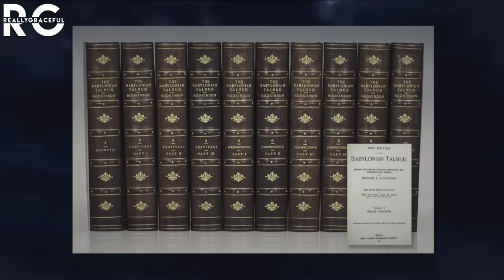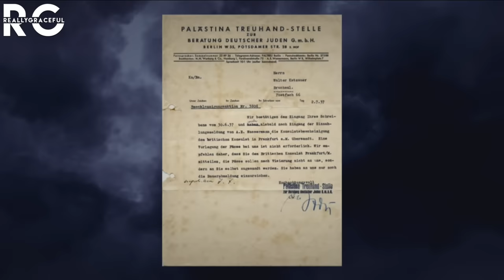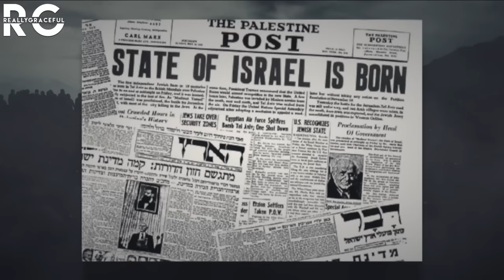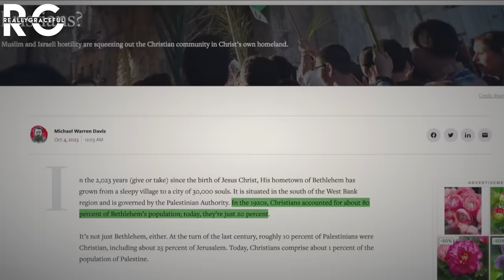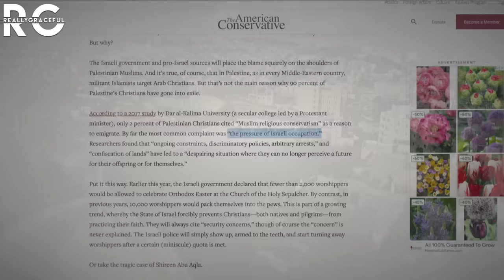What Christians Aren't Taught About Zionism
An overview of lessons not taught in government schools or churches

SNAIL MAIL:
REALLYGRACEFUL
(Atlanta Financial Center)
3343 Peachtree RD NE
Ste 145-2797